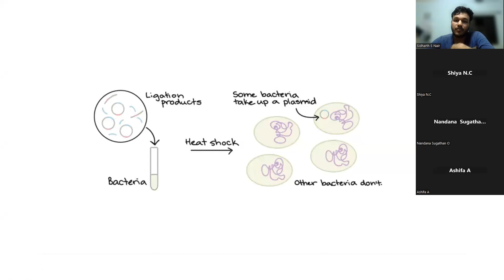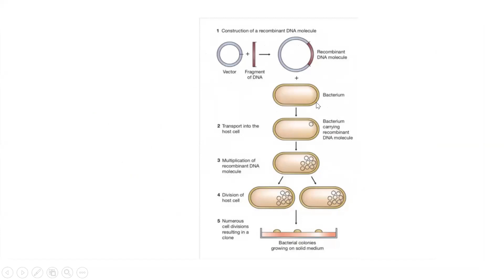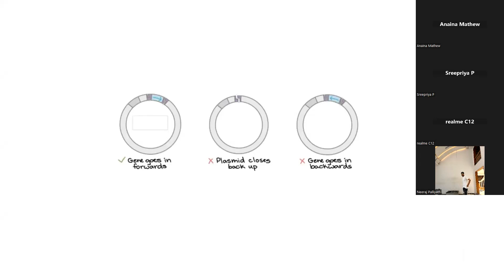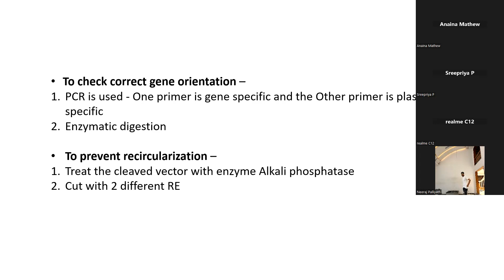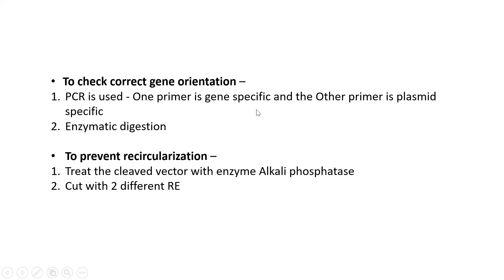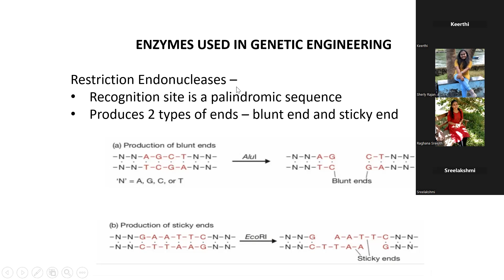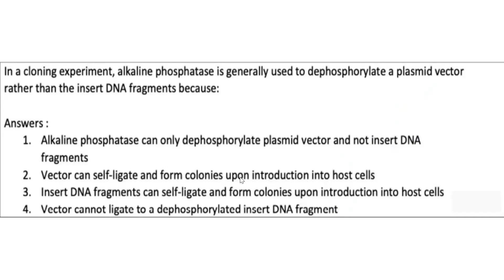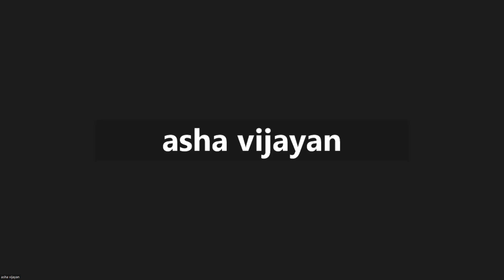Life Sciences rDNA technology -1